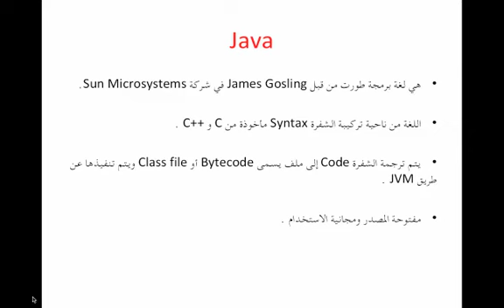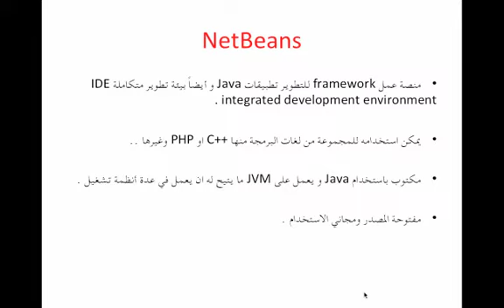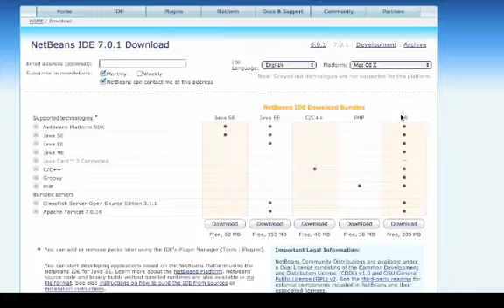الدرس الأول : مقدمة عن Java و NetBeans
مقدمة عن الجافا
فكرة عن النتبينز
طريقة تحميل النتبينز